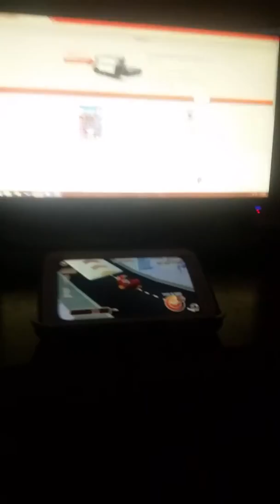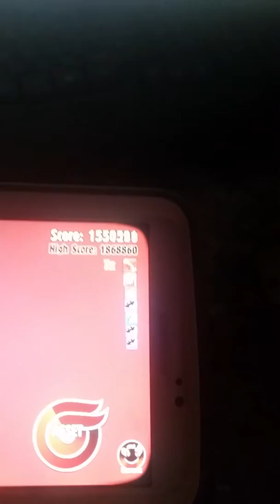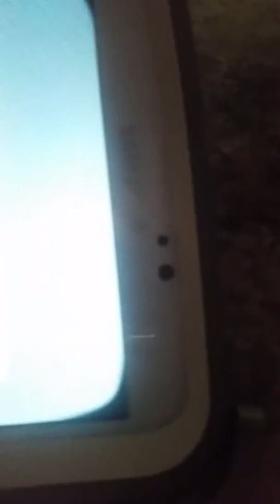Lets play turbo dismount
Funny video again